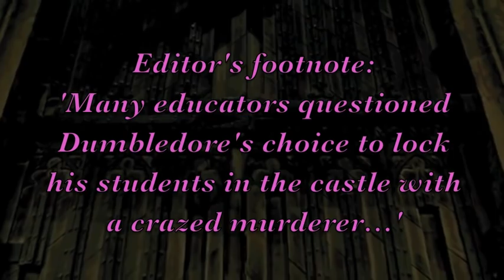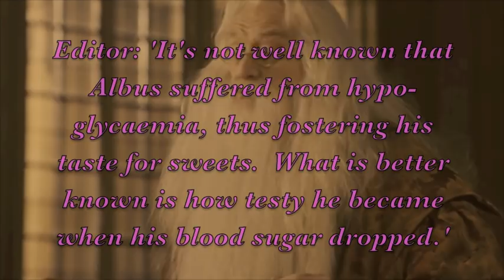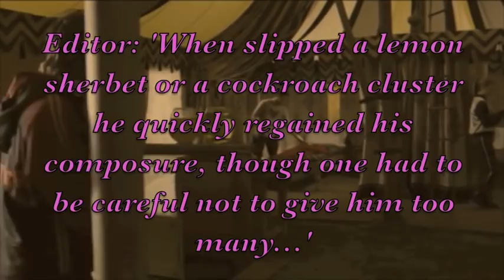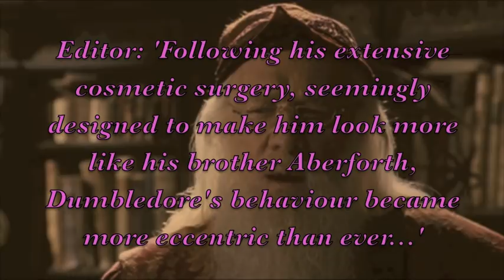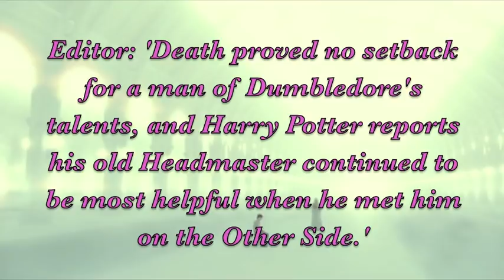The Wisdom of Dumbledore (in 15 handsome volumes!)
Harry Potter/Albus Dumbledore comedy video edit.
If you enjoyed this advertainment you might also like 'Severus Snape School of Speech and Deportment'